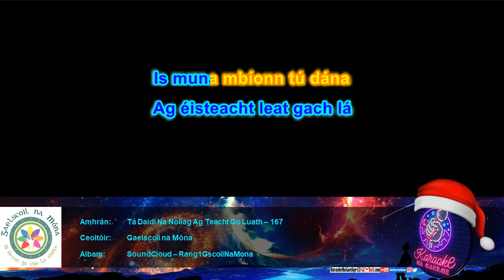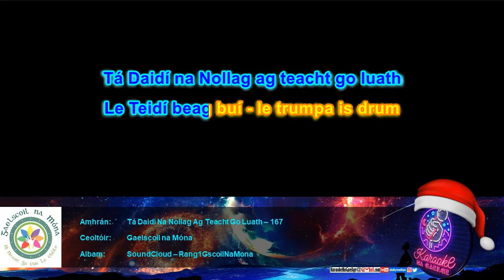KnaG 167 – Tá Daidí Na Nollag Ag Teacht Go Luath – Gaelscoil na Móna [Mód Éasca – Glór 20%]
Iarratais/ceartúcháin:
KaraokeNaGaeilge[ag]gmail[punc]com

Liricí:
Bígí go maith - go hiontach gach lá
Téigí a chodladh - tá a fhios agaibh cén fáth
Tá Daidí na Nollag ag teacht go luath
Tá liosta aige - déanta faoi dhó
Is faigheann sé amach cé bhíonn dána gan stró
Bíonn sé ag féachaint ortsa
Ag éisteacht leat gach lá
Is muna mbíonn tú dána
Beidh gach aon rud go breá
Ó bígí go maith - ag faire amach